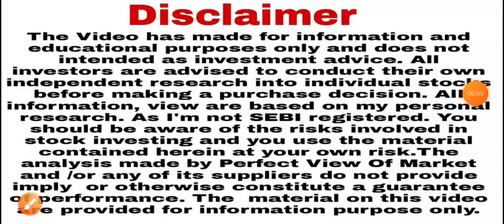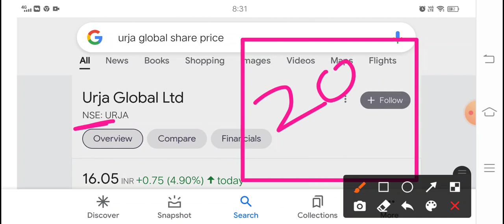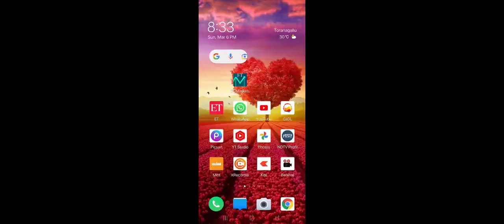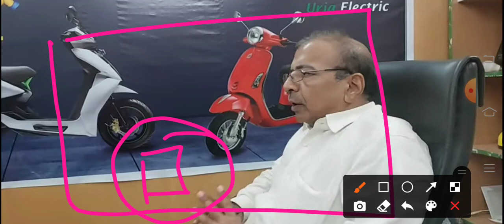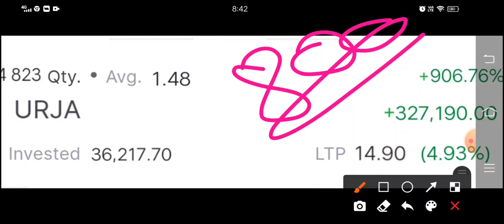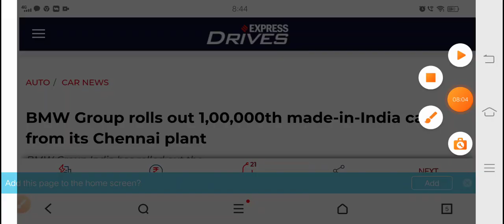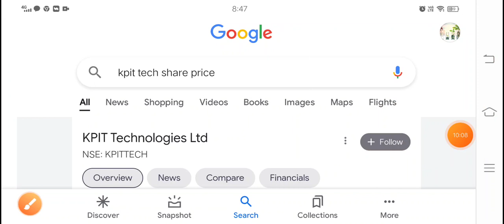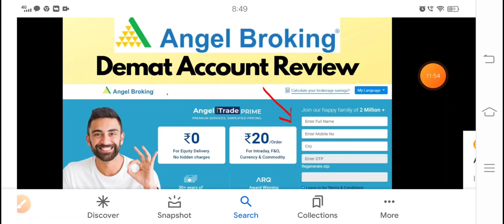urja global खबर सुनकर हिल जाओगे 1 भी शेयर मत बेचना kpit BMW breaking news